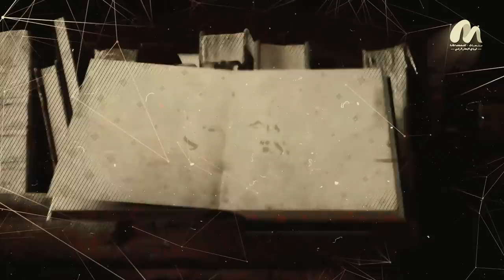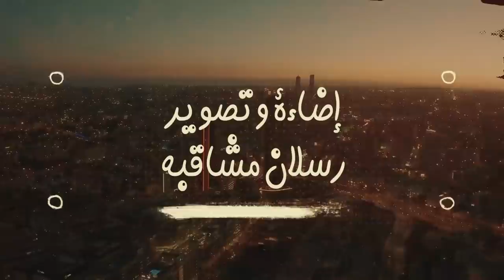ملوك الدبكة فرقة_الأجاويد في لقاء خاص مع الإعلامية هاجر شاهين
فرقة_الأجاويد تجعل من مناسباتكم السعيدة ذكرى خالدة لا تنسى ؛ وبتحلّي أفراحكم بأجمل وأحلى اللحظات ❤️

- على استعداد تام لتلبيتكم في جميع مناسباتكم 😍
- دعم لقناة فرقة_الأجاويد اليوتيوب ؛ باشتراك وتعفيل الجرس 😍